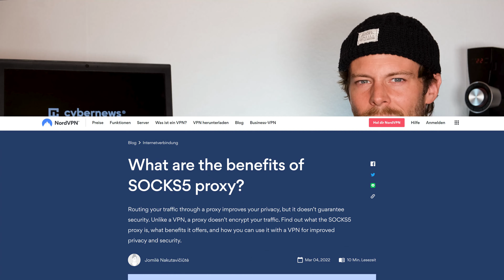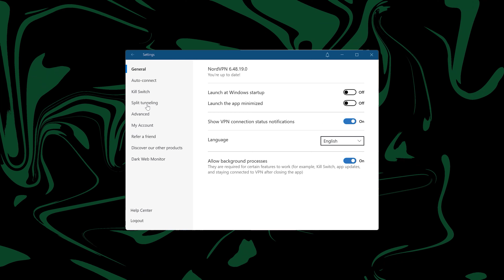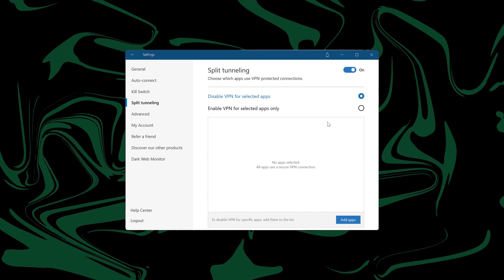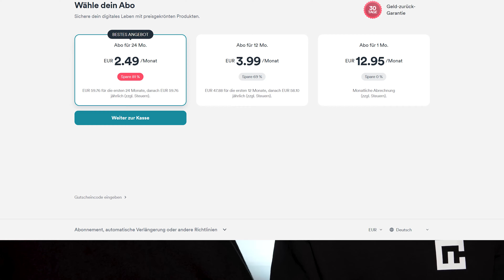VPN vs. Proxy | Welches ist das ultimative Tool zur Wahrung der Anonymität?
🧨  Proxy vs. VPN | Wenn ein VPN deine Wahl ist, hol dir JETZT ein Sonderangebot: 🧨

Proxies und VPNs mögen ähnlich funktionieren - aber sie sind weit davon entfernt, dasselbe zu sein. VPN vs. Proxy | Was ist besser?

🔎  VPN vs. Proxy - was ist der Unterschied?

Ein VPN baut einen verschlüsselten Tunnel zwischen dir und deinem Ziel über einen entfernten Server auf. Du bekommst eine neue IP-Adresse und alle deine Internetaktivitäten bleiben hinter einer verschlüsselten Mauer.

Um einen Proxy in einfachen Worten zu erklären, leitet er auch deinen Datenverkehr über einen Server und weist ihm eine neue IP-Adresse zu. Allerdings ist der Grad der Anonymität hier sehr gering - deine Daten sind nicht verschlüsselt.

🔦  Solltest du einen Proxy für Torrenting benutzen?

Torrent-Enthusiasten könnten an einem SOCKS5-Proxy interessiert sein, der für verkehrsintensive Aufgaben optimiert ist. Kann ein VPN dieselbe Aufgabe übernehmen? Nun, viele VPNs haben spezielle Torrent-Server. Anstatt einen Proxy zu benutzen, entscheide ich mich für VPN-Torrenting - einfach wegen der Verschlüsselung und der besseren Privatsphäre. Bei einigen Anbietern, wie z. B. NordVPN, bekomme ich auch einen kostenlosen SOCKS5-Proxy.

💥  Gefahren bei kostenlosen  Proxys und VPNs

Völlig kostenlose Proxys sind zu finden - aber diese sammeln oft deine Daten und möglicherweise verkaufen sie diese sogar. Ja, ein großes " Uff", aber so verdienen sie ihr Geld.

Es gibt auch einige dubiose VPNs. Bevor du dich auf einen Dienst festlegst, solltest du dich gründlich informieren und niemals deine Anmeldedaten eingeben, wenn du einen Proxy aus dem Internet benutzt.

🌎  Zugriff auf geoblockierte Inhalte

Proxys können dir zwar helfen, auf geoblockierte Inhalte zuzugreifen, aber das ist oft auf bestimmte Websites beschränkt und einige Dienste verweigern den Proxy-Zugang. Du kannst weder auf ausländische Netflix-Bibliotheken noch auf andere Streaming-Dienste zugreifen.

Wenn es aber um VPNs geht, die haben Server auf der ganzen Welt. Daher kann ich im Moment mit Surfshark auf etwa 28 ausländische Netflix-Bibliotheken zugreifen, 15 davon mit NordVPN und 11 mit AtlasVPN.

💎  Weitere VPN-Funktionen

Da mein Hauptinteresse der verbesserten Internetsicherheit gilt, nutze ich oft spezielle Server - wie z. B. Double VPN, das eine VPN-zu-VPN-Verbindung herstellt. Für ein noch höheres Maß an Sicherheit bieten einige Dienste eine Tor-over-VPN-Funktion an. Das ist vielleicht nicht jeden Tag nützlich, aber in bestimmten, extrem datenschutzsensiblen Situationen, wie z. B. für Journalisten, die ihre Quellen schützen müssen, ist es ein unverzichtbares Werkzeug.

Ich persönlich nutze auch Funktionen zum Blockieren von Werbung, die sich auch um bösartige Websites kümmern. Die meisten Top-Anbieter bieten so etwas - vom AtlasVPN Tracker-Blocker bis zu Surfsharks Cleanweb.

Ja, über die Nützlichkeit von VPNs könnte ich ein Buch schreiben. Eines ist jedoch sicher: Wenn es dir um die Sicherheit geht, bietet ein Proxy nicht den besten Schutz - ein VPN ist viel sicherer.

🌎  AtlasVPN - eines der besten VPNs mit Werbeblocker

Fazit ➡️

Was ist das Fazit aus diesem Vergleich zwischen Proxy und VPN? Ist ein VPN besser als ein Proxy? Nicht wirklich - es kommt darauf an, was du erreichen willst. Für eine einfache IP-Änderung sind beide geeignet. Beim Datenschutz ist ein VPN dein Verbündeter. Web-Scraping für Marketingzwecke - das ist definitiv ein Job für Proxys. Streaming oder Torrenting? Auch hier solltest du dich für ein VPN entscheiden.

0:00 Intro
0:27 VPN erklärt
1:11 Was ist ein Proxy?
1:58 Ein Proxy besser für Torrenting?
2:47 Die Risiken von kostenlosen Proxys und VPNs
3:43 Zugriff auf geoblockierte Inhalte
4:22 Unterschiede in der Proxy- vs. VPN-Konfiguration
5:20 Zusätzliche VPN-Funktionen
6:28 Lohnt sich ein VPN?
7:00 Fazit